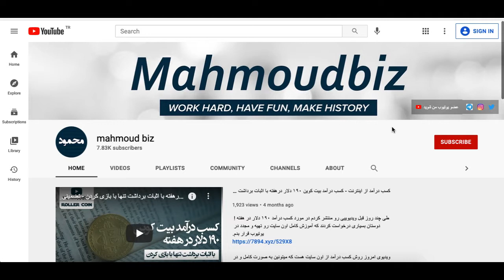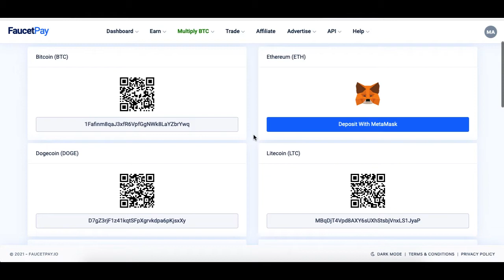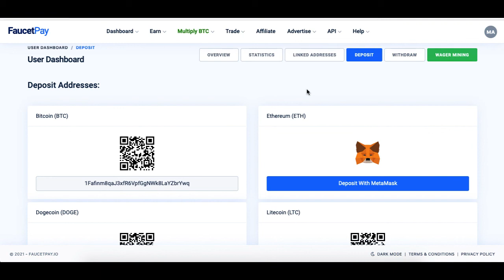کسب درآمد از اینترنت - درآمد بیت کوین در هر ۵ دقیقه - درآمد راحت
در ویدیوی امروز وب سایتی رو به شما معرفی میکنم که از طریق آن میتوانید در هر ۵ دقیقه به صورت آنلاین بیت کوین کلایم کنید .

برای افتتاح کیف پول فاست پی هم میتوانید از لینک زیر استفاده کنید :

تشکر